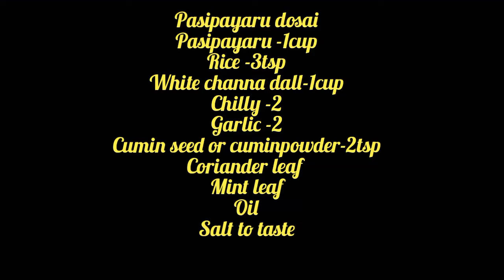dosa /healthy dosa////farzan f cooking